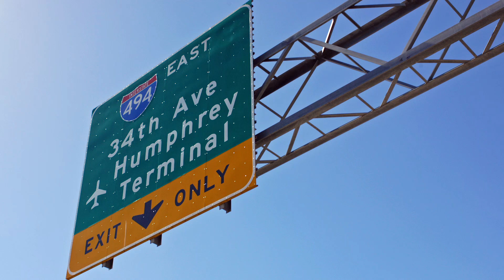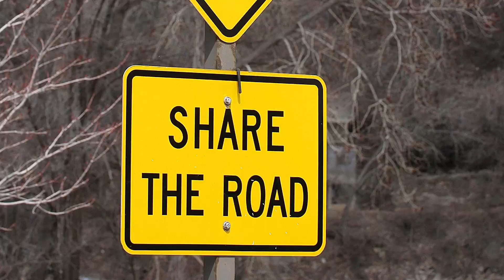Sign Life Expectancy Research Project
Researcher Howard Preston explains what MnDOT is doing to learn the life expectancy of traffic signs. Read more about the project on our joint MnDOT/University of Minnesota Crossroads blog